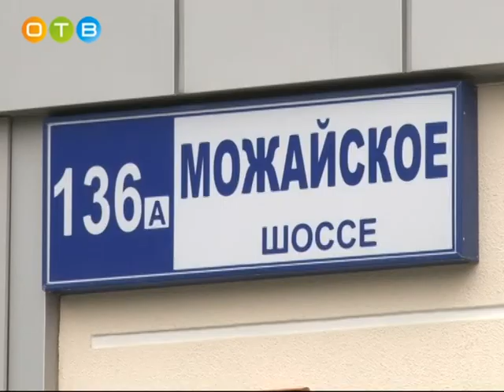Субботник в микрорайоне 6 6А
В минувшие выходные жители микрорайона 6-6А провели субботник. Более 70 человек приняли участие в благоустройстве придомовой территории, расположенной около жилого корпуса 136 А по Можайскому шоссе. Активисты из близлежащих домов не только очистили сквер, но и высадили в нём плодовые деревья.